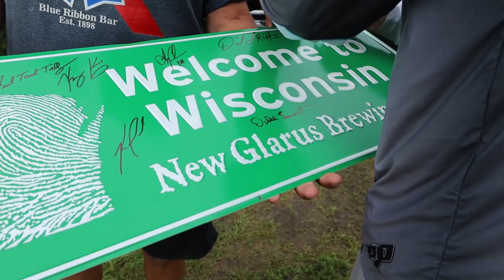Frogging into the Top 50? | Bassmaster Classic on the Line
Save some money on Karl's ⤵️

2022 BASSMASTER ELITE SERIES PRO